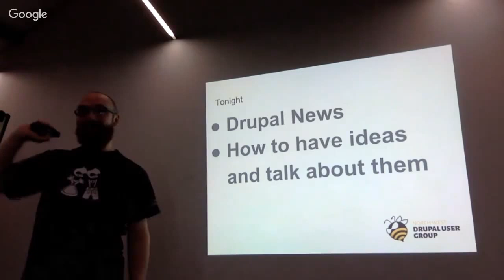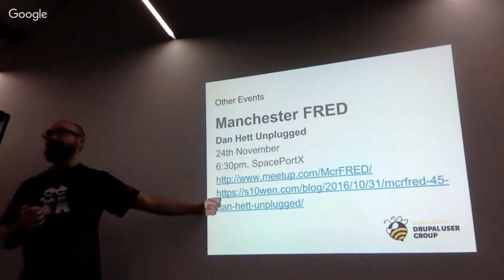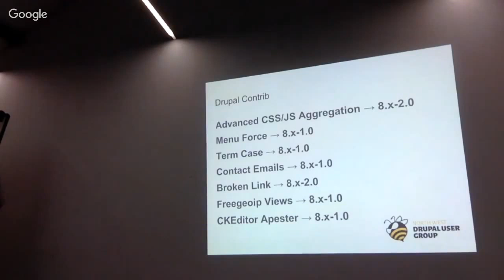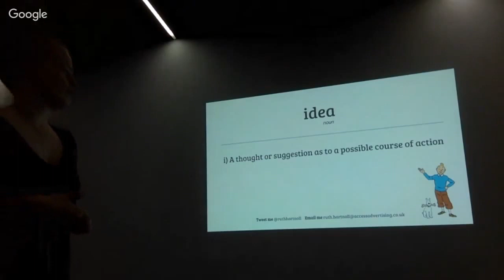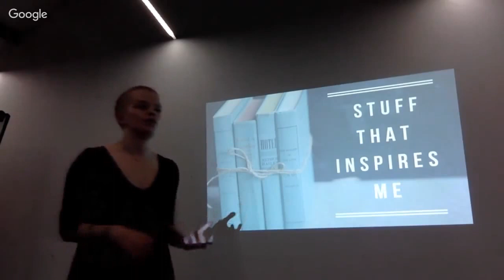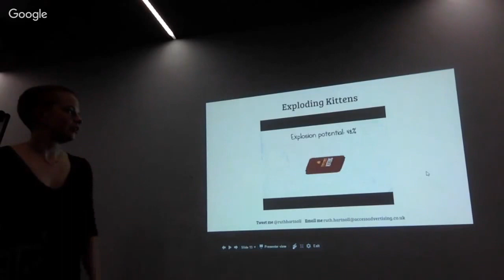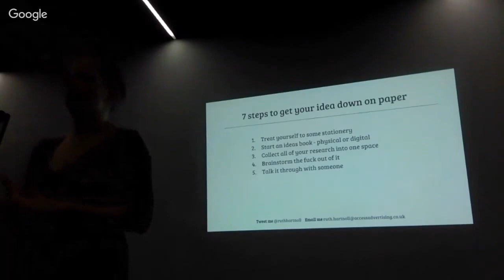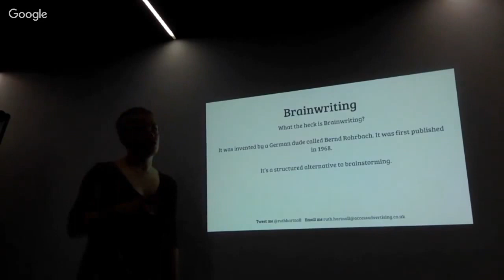North West Drupal Usergroup Meetup November 2016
How to have ideas and talk about them

Ruth Hartnoll gives practical advice on how to find ideas for talks and get your audience interested. Find the germ of an idea, nurture it and watch it grow in this presentation/workshop. Your ideas are valuable and people need to hear them. Ruth will show you how to make this a reality in one nifty evening.

Ruth Hartnoll is the Content Manager at Access; selling ideas is what she does best. She’s been whipping words into shape for the past three and a half years and you can find her work in print and digital with the occasional stage performance as well. She has just begun doing talks and is open to invites - she’s not half as scary as she looks, just ask!

Plus all the usual Drupal news, event round-up, and networking.